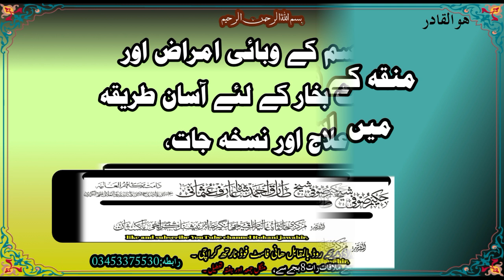wabai amraz | Typhoid Fever k liye nuskay | munaqqe k fawaid | new video | 16 02 2019